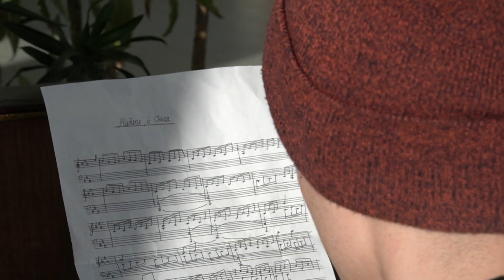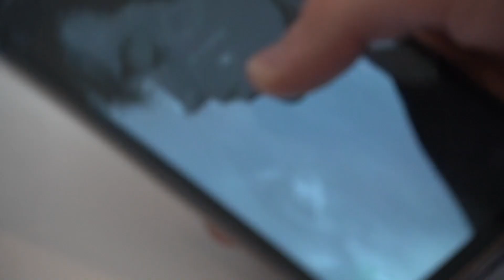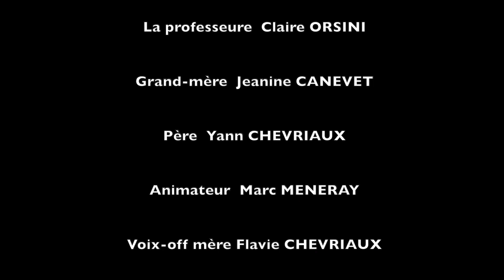Huñvre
Voici un court-métrage que nous avons réalisé avec avec Flavie Chevriaux June Lenoel et Violette Pezin. C'est un sujet qui me tient à cœur et qui évoque le fait qu'il faut s'écouter soi-même et accomplir ses rêves. Bravo à June qui a fait la miniature !